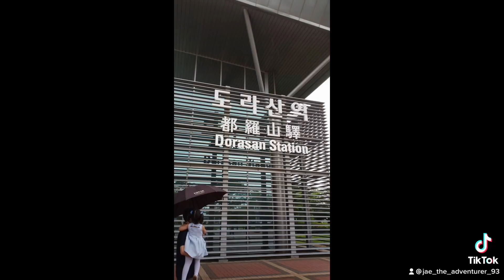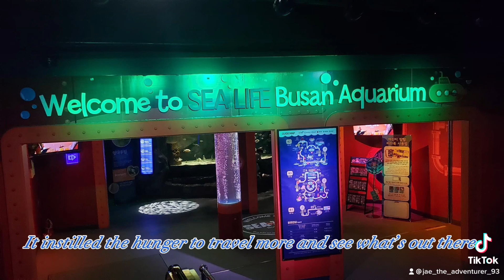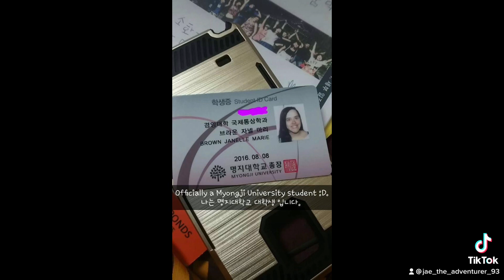My Times In Korea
My times in Korea from a few years ago